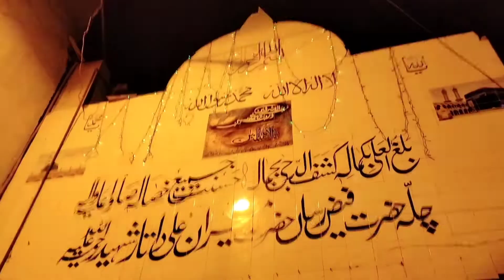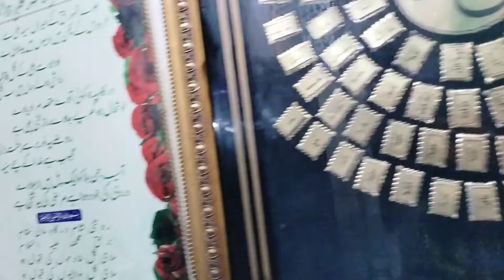wo mazar jha chakki ghomte hi jado,jinnat samne | Mira Syed Ali datar chilla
welcome to my channel shahina Mohsin in this video I will talk about wo mazar jha chakki ghomte hi jado,jinnat samne, Mira Syed Ali datar chilla,Mira datar,meera Syed Ali datar chilla,Mira syed ali datar ka chilla Karachi,noorani,noorani mazar,noorani Noor,mira syed ali datar ka hilla,mira syed ali ki kavvali,mira syed ali datar ki dargah,mira syed ali kavvali,mira syed ali ki dhoom dhoom, Mira Syed Ali,Syed Ali Mira Datar,Dadi Ki Chakki,Chillah Mira Datar 26 Oct 2022,سید علی میراں داتار چلّہ کراچی,کراچی بھیم پورا,Shah Yaqeeq Baba,Abdullah Shah Bukhari Jalali Baba,Mira Datar Gujrat India